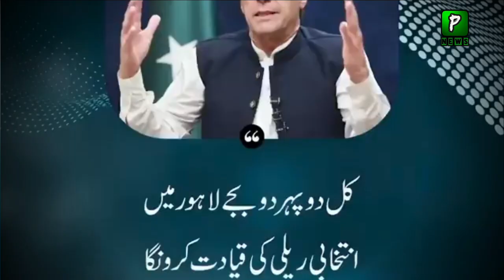What could happen to imran Khan in today's rally? | Pakistan news today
Join Us On
ABOUT CHANNEL